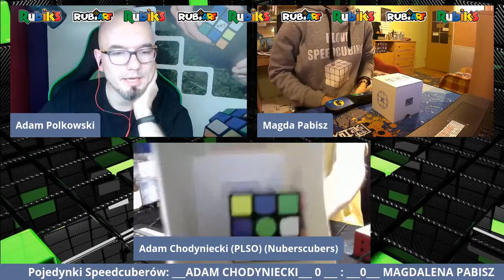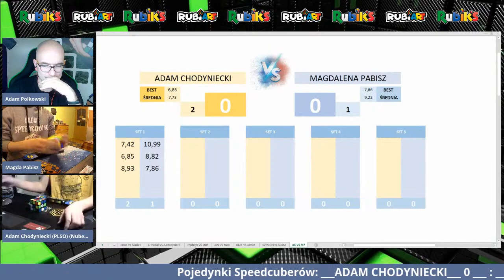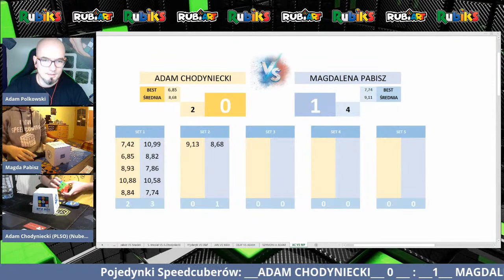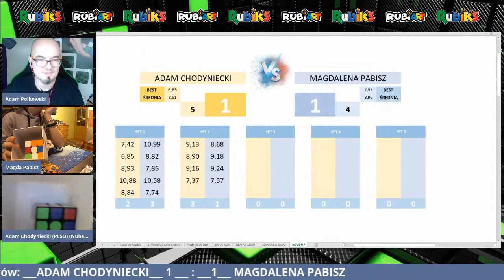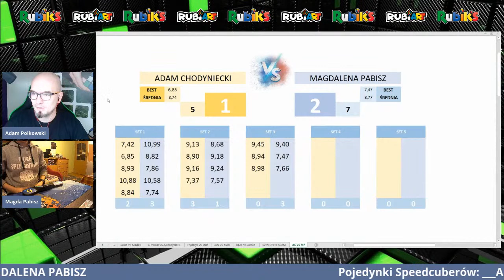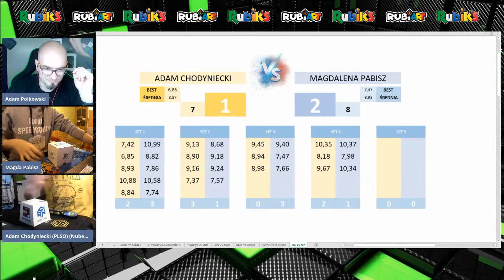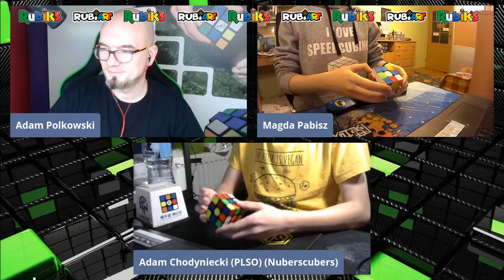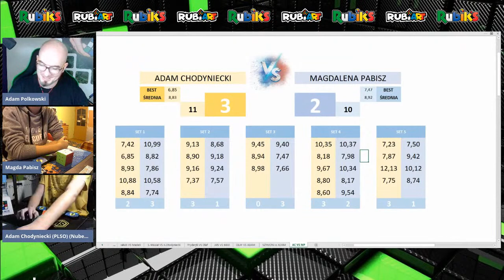Pojedynki Speedcuberów - Adam Chodyniecki VS Magdalena Pabisz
Dziś do rywalizacji stają:
⚡️ ADAM CHODYNIECKI
średnie treningowe - ok 9.00

⚡️ MAGDALENA PABISZ
średnie treningowe - ok 8.50

ZASADY POJEDYNKU:
► Zawodnicy grają do 3 wygranych setów!
► Set wygrywa zawodnik, który pierwszy zdobędzie 3 punkty.

Niech wygra lepszy! :)